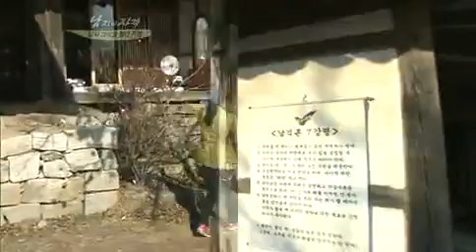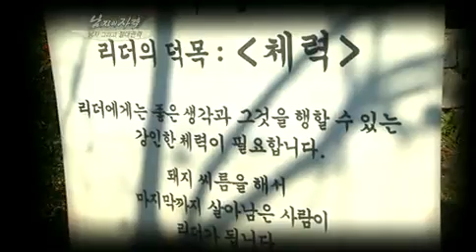남자의 자격 Qualifications of Men EP417 # 002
Title : Qualifications of Men (EP417)
"남자, 그리고 절대권력 2탄"

리더가 되기 위해서는 강인한 '체력'이 필요하다!
돼지씨름을 해서 마지막까지 살아남는 자만이 리더가 될 수 있다!
남격의 허벅지 윤형빈, 남격의 힘 주상욱을 제치고
남격의 최고 연장자 이경규 vs 남격의 약골 이윤석의 치열한 대결!
엎치락뒤치락~ 최후의 승자는 과연 누구?